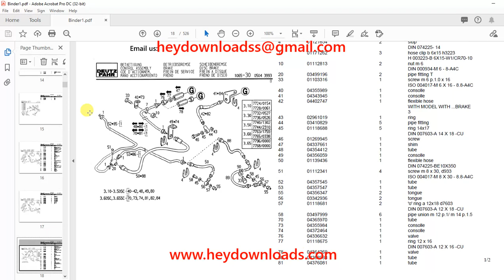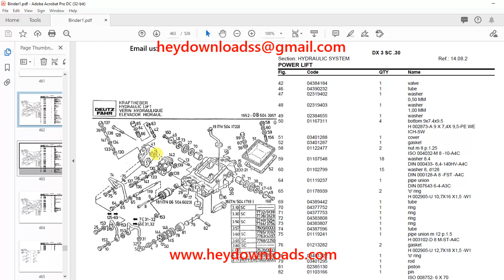Deutz Fahr DX 3 SC 30 Parts Catalog Manual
Language : English
Pages : 526
Downloadable : Yes
File Type : PDF
Size: 28.7 MB